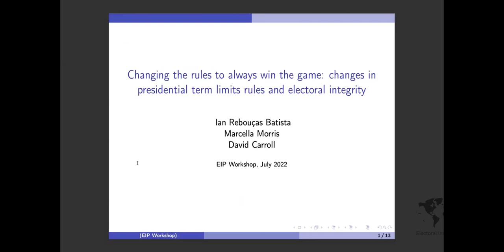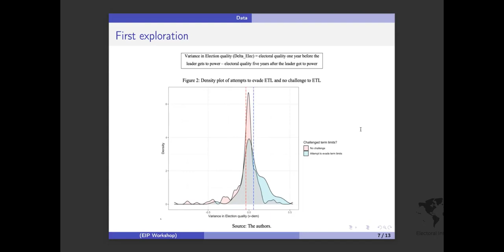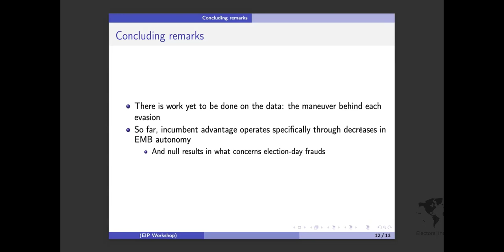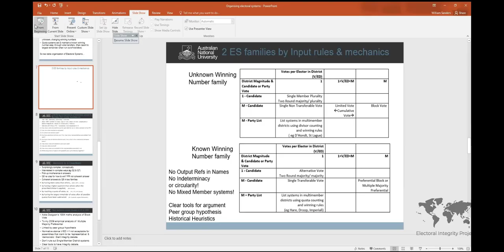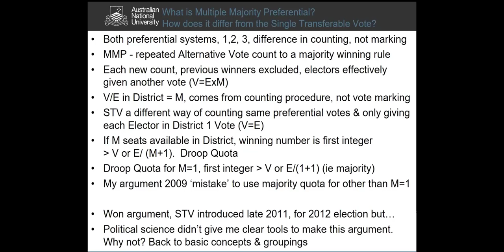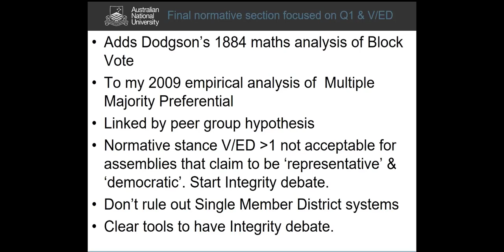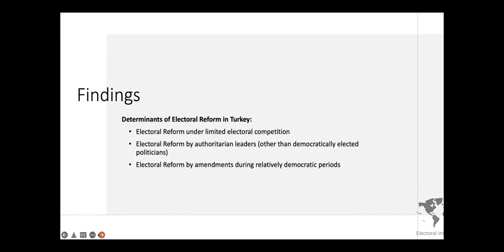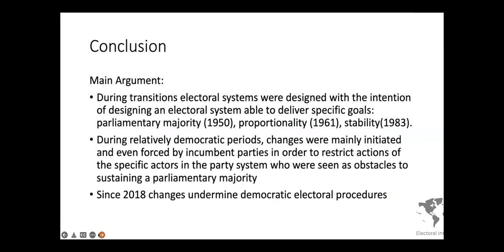EIP 2022 Panel 8: Electoral Systems and their reform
PANEL 8 - ELECTORAL SYSTEMS AND THEIR REFORM
Chair: Karen Bird (McMaster University)

Discussant: Joanna Everitt (University of New Brunswick)

Changing rules to always win the game: changes in presidential term limits rules and electoral integrity — Ian Rebouças Batista (Federal University of Pernambuco), Marcella Morris (Emory University), David Carroll (The Carter Center)

Towards achieving electoral integrity: Reforming Zimbabwe’s electoral process — Valerie Rumbidzai Jeche (University of Zimbabwe)

Organising electoral systems into peer groups and families: Avoiding indeterminacy and circularity, staying focused on input rules and mechanics — Will Sanders (Australian National University)

Politics of Electoral Reform in Turkey: 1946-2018 — Zeynep Özge Iğdır (Sabancı University)